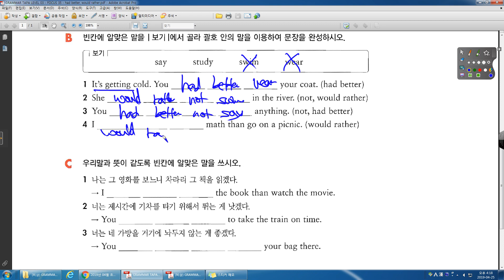GRAMMAR TAPA 3 0 35강 had better, would rather